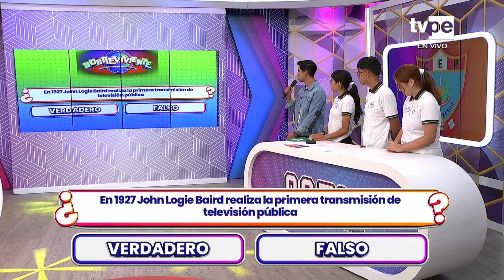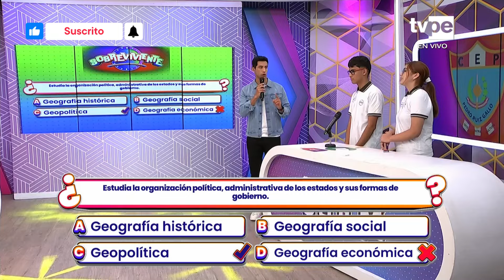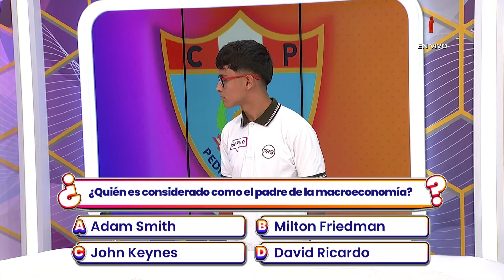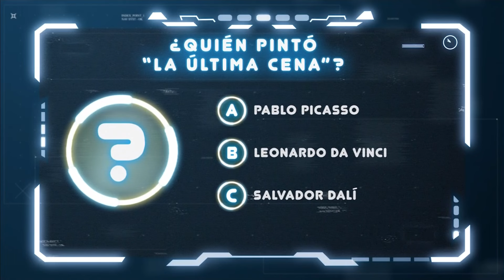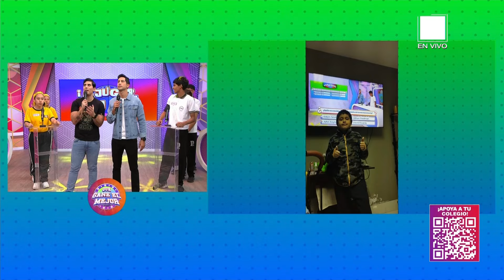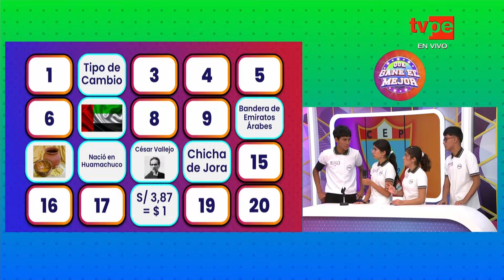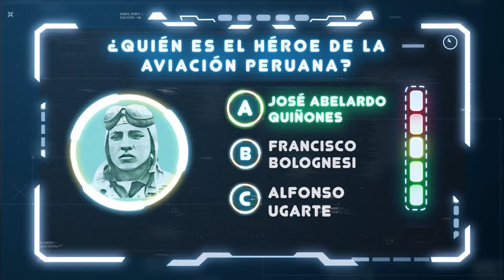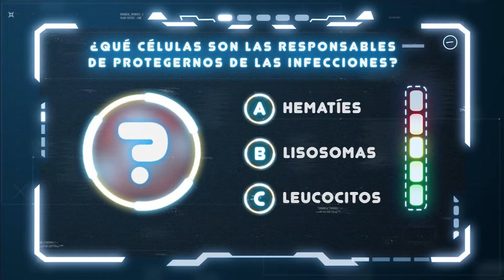Que gane el mejor (11/06/2024) | TVPerú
Luis Baca y Santiago Suárez, incentivan la sana, libre y transparente competencia de conocimientos entre alumnos de quinto grado de secundaria, incluyendo la currícula educativa de una manera didáctica y lúdica por un gran premio para el colegio ganador.